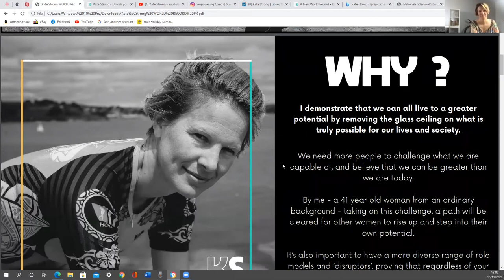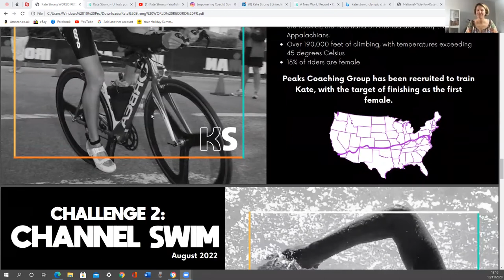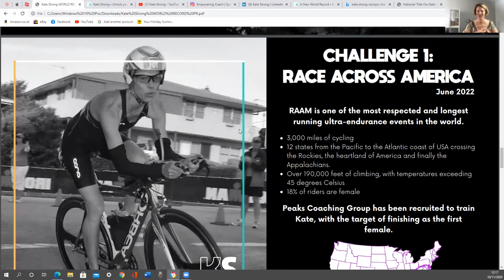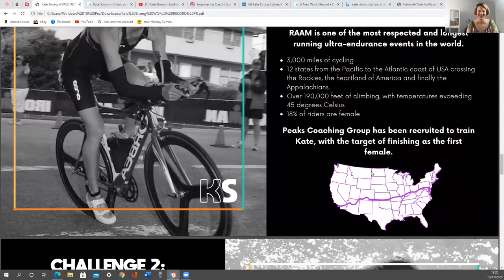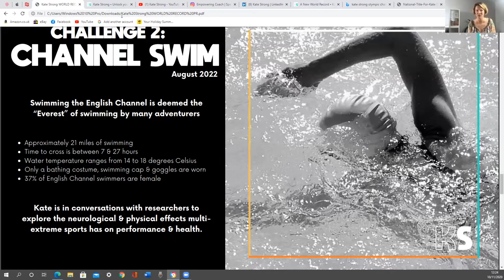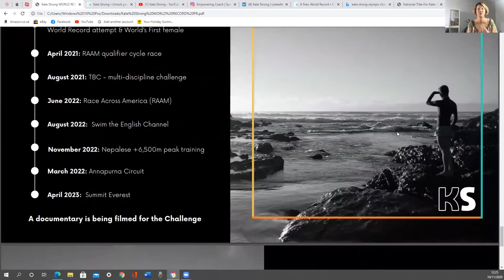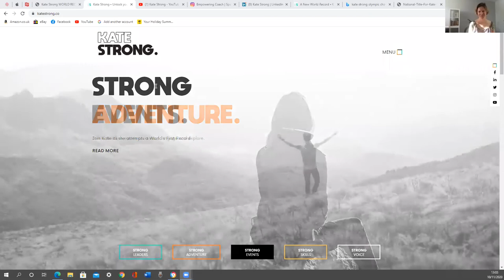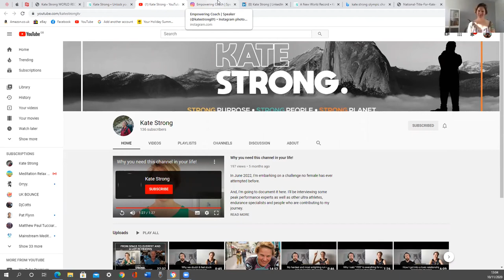How To Become An Olympic Champion | The World Record Breaking Kate Strong | Kosmic Radio #9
The current global situation has put a spanner in the works for Kate and still she pushes on with the determination that makes the elite what they are. Superhuman!

It is an absolute honour and privilege to have the amazing Kate strong join us on the show. She is a true inspiration.

This is the 9th ever episode of Midday Mindfulness, the spiritual podcast.

Kate was crowned ITU AG World Champion in long-distance triathlon in 2014. Kate emigrated to Australia in 2008 to start a business in hospitality. In her fourth triathlon, in November 2013, she was crowned Australian national champion, and found herself in the Australian squad for the World Championships in 2014. She finished first and was crowned the ITU AG World Champion.

A NEW WORLD RECORD

At 3pm on Thursday 7th January 2021, I am attempting to create a New World Record: Furthest Distance Covered on a Static Bicycle in 24 hours.

I demonstrate that we can all live to a greater potential by removing the glass ceiling on what is truly possible for our lives and society.

We need more people to challenge what we are capable of, and believe that we can be greater than we are today.

By me – a 41 year old woman from an ordinary background – taking on this challenge, a path will be cleared for other women to rise up and step into their own potential.

It’s also important to have a more diverse range of role models and ‘disruptors’, proving that regardless of your age, gender, colour or background, we can all strive for greatness in our own lives.

Make sure you show your support on the 7th of January and be sure to check out never before attempted triple world record stating in 2022.

CHALLENGE 1: RACE ACROSS AMERICA June 2022 RAAM is one of the most respected and longest running ultra-endurance events in the world. • 3,000 miles of cycling • 12 states from the Pacific to the Atlantic coast of USA crossing the Rockies, the heartland of America and finally the Appalachians. • Over 190,000 feet of climbing, with temperatures exceeding 45 degrees Celsius • 18% of riders are female Peaks Coaching Group has been recruited to train Kate, with the target of finishing as the first female.

CHALLENGE 2: CHANNEL SWIM August 2022 Swimming the English Channel is deemed the “Everest” of swimming by many adventurers • Approximately 21 miles of swimming • Time to cross is between 7 & 27 hours • Water temperature ranges from 14 to 18 degrees Celsius • Only a bathing costume, swimming cap & goggles are worn • 37% of English Channel swimmers are female Kate is in conversations with researchers to explore the neurological & physical effects multiextreme sports has on performance & health.

CHALLENGE 3: SUMMIT EVEREST April/May 2023 The highest peak in the world • 8,848 meters in altitude, Everest sits on the border of Tibet & Nepal in the Himalayas • Over 7,000 people have climbed Everest • It takes an average of 2 months to prepare for & reach the summit of Everest • 18% of Everest summiteers are female Kate will be based in Kathmandu for 5 months prior to attempting the summit to optimise training & acclimatisation.

Thank you Kate for all you do. You are a true inspiration and beacon of light, positivity and love in the world.

I am with you all the way.

Go

podcast, on your favourite streaming or download platform.

Go

listen now and add to your favourites on whatever platform you prefer. 👇🎙

Apple

Stitcher

Google

RadioPublic

RedCircle

It is my passion, purpose and privilege, to inspire you to empower yourself.

Head

over Kosmic Surfer on YouTube to gain even more lifechanging wisdom.

United

we stand and together we rise.

Providing you the KEI to a world of infinite potential within.